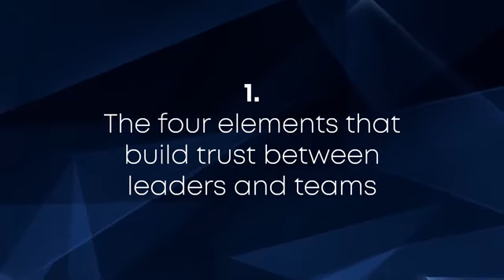Dr Neryl East: "Dr Neryl East CSP - The Keys to Firing Up Your Team"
Dr Neryl East is a credibility expert who shows leaders how to be heard, stand out and command influence. Hire Dr Neryl to speak at your next event.